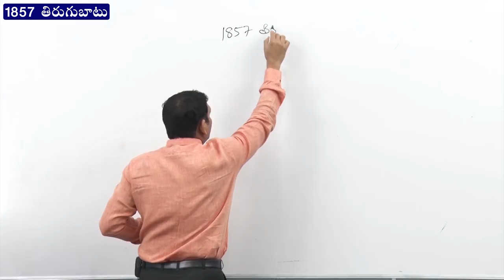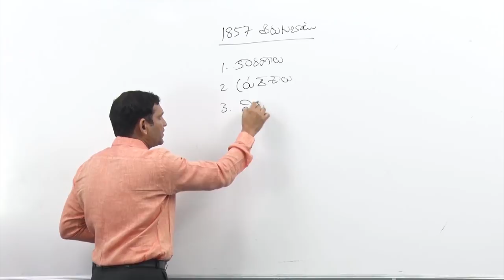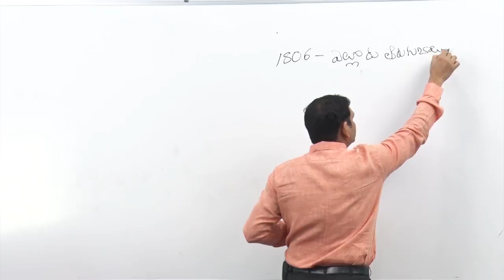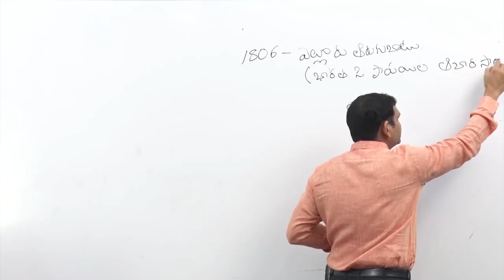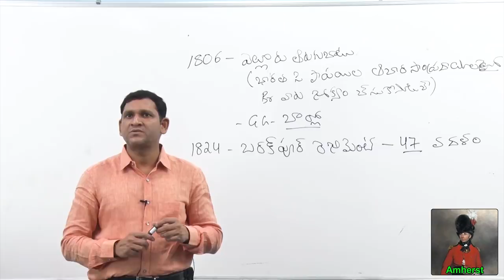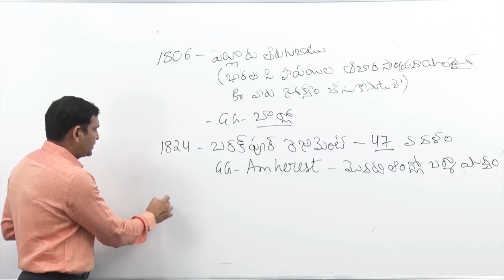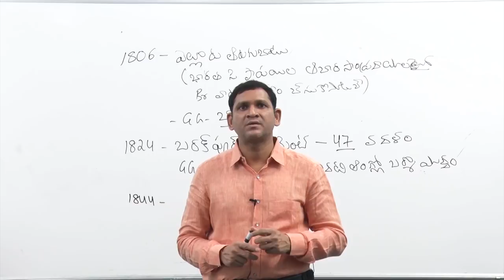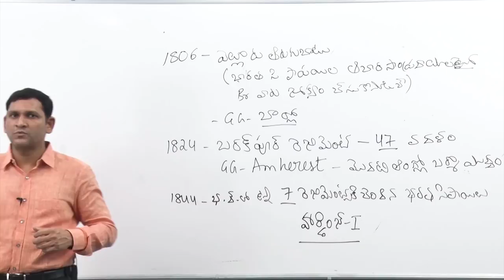1857 తిరుగుబాటు - Class 1 | CLASS ROOM LECTURE | 1857 REVOLT | GROUP 2 | APPSC TSPSC | Saeed Sir